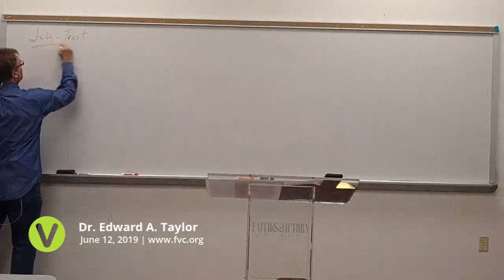2019-Jun-12 - FVC Wednesday Evening Service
2019-Jun-12 - FVC Wednesday Evening Service